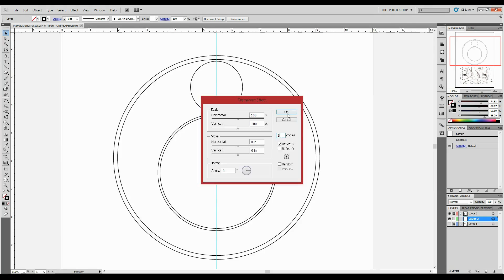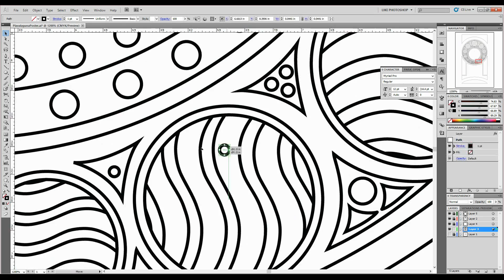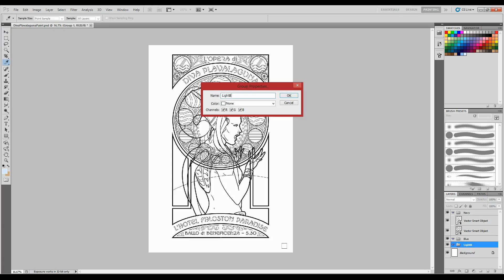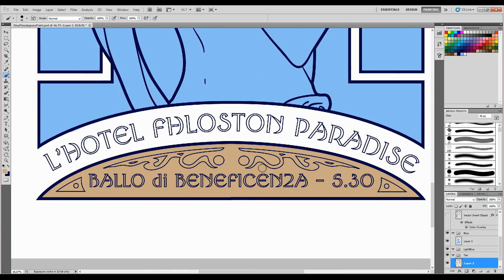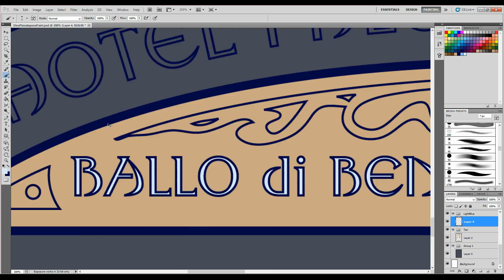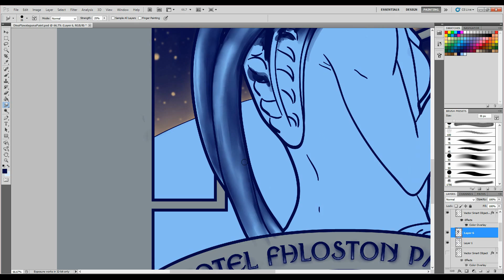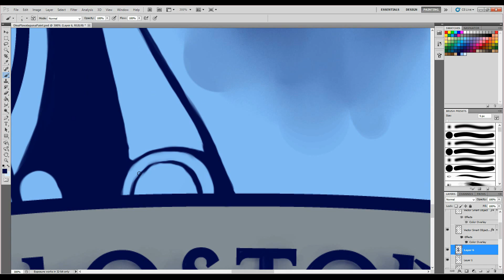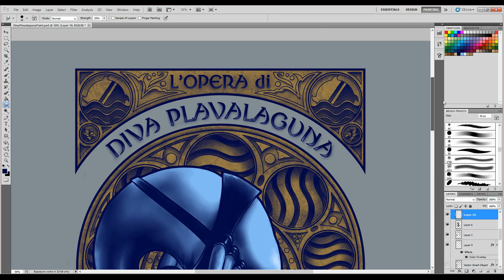"L'Opera della Diva" - Fan Art Fifteenth - Illustration Process Time Lapse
This upload is a bit different than the normal digital painting process videos that I post here. It's still a full time lapse, but I had gotten a request to post some of the behind-the-scenes stuff for my vector work. This has a little bit of both- vector ink and low color painting that gets converted to half-tone.

This will be the first in a series of videos that I will be putting up (hopefully) every month called "Fan Art Fifteenth." The videos posted then will be process for fan art paintings for movies, music, and video games.

This particular illustration takes a futuristic alien singer, Diva Plavalaguna of "The Fifth Element," and puts her in the context of an old Italian opera poster in an Art Nouveau style.

You can find more videos on my channel!